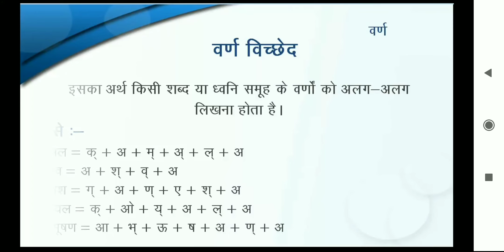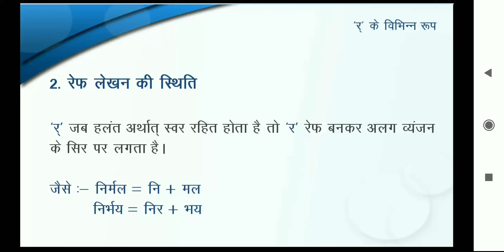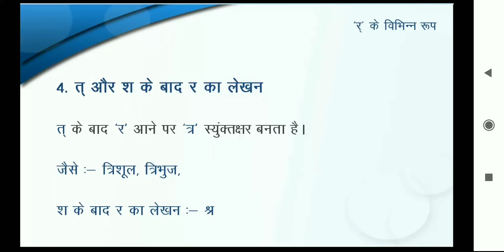Hindi Grammar 11.